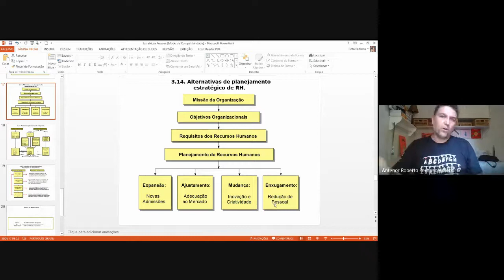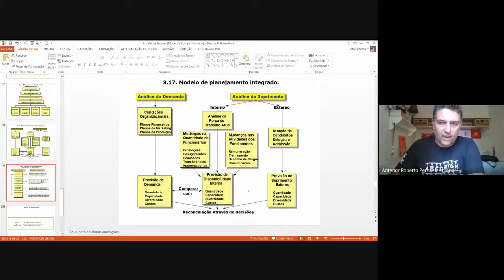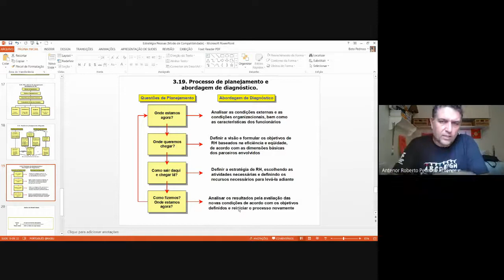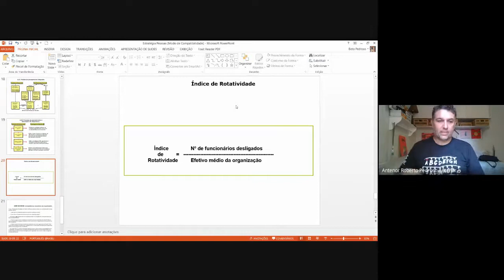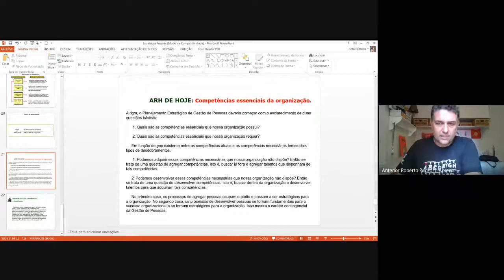CTH - Estratégia de Pessoas - Aula 04.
Aula gravada para a quinzena de 17 a 30 de março de 2021.